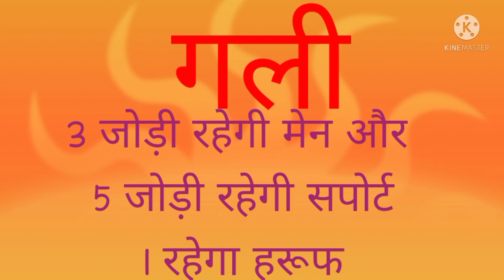Disawar live result || 01/05/2022 || satta king || single Jodi || satta trick || satta owner